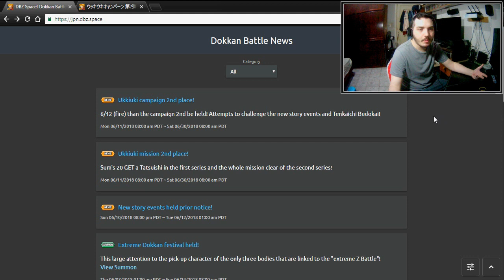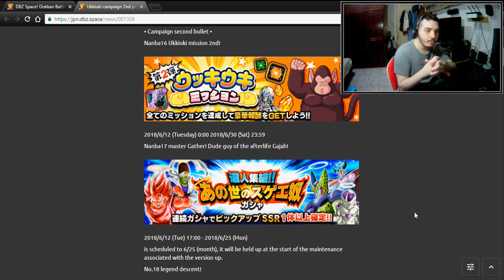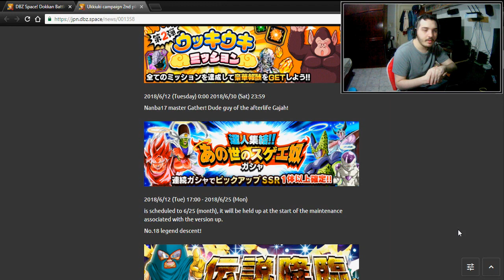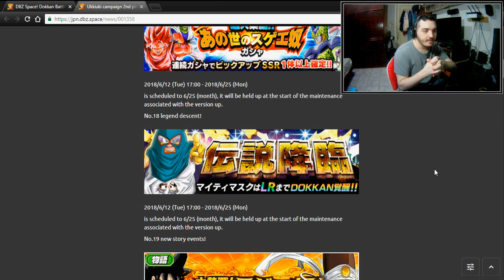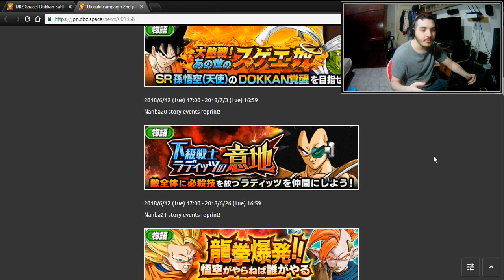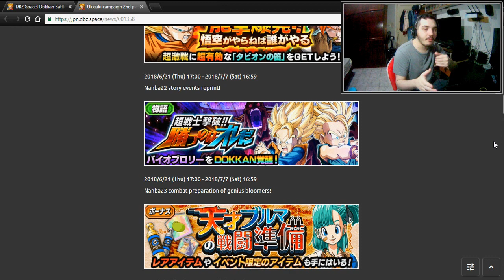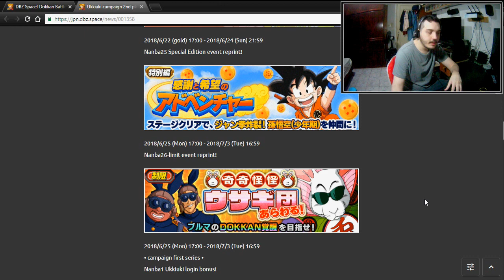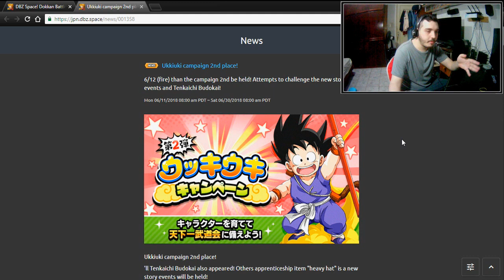(JP) Parte 2 da Celebração! Banner do Goku Super Kaioken e 24º Torneio Mundial | DBZ Dokkan Battle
Salve minha gente nesse vídeo de hoje estarei mostrando pra vocês algumas novidades que chegaram na versão JP do jogo. Confira!